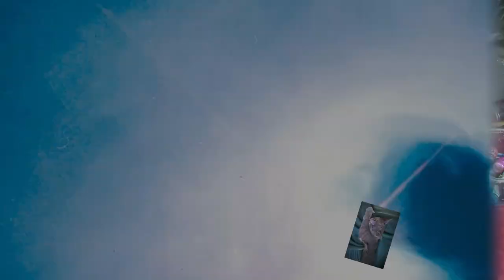Resin Art mit Alcohol ink und Effekt Blaster. Blumenartige Muster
Hallo zusammen, heute mal wieder ein Experiment mit Harz, Alcohol Inks, transparente Farben und den Effekt Blaster. Heraus kam zum Schluss ein Blumenmuster. Habt viel Spaß euer Hellsing

Von Gerstaecker:
Vinylkleber von I LOVE ART: